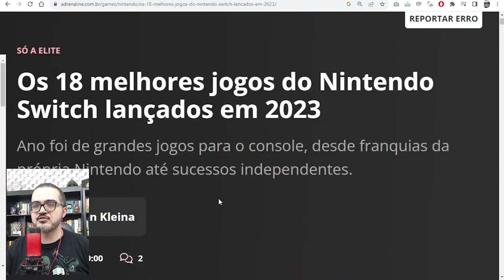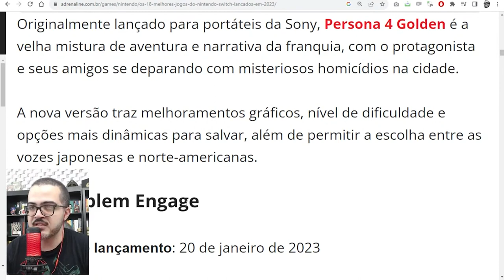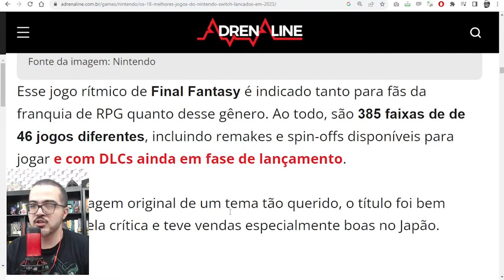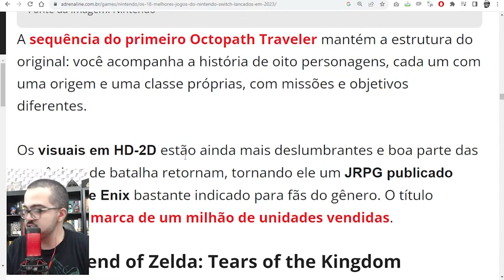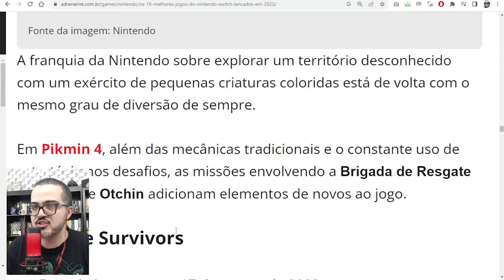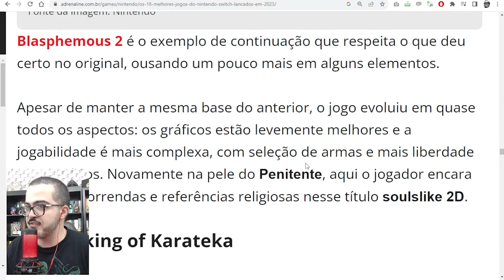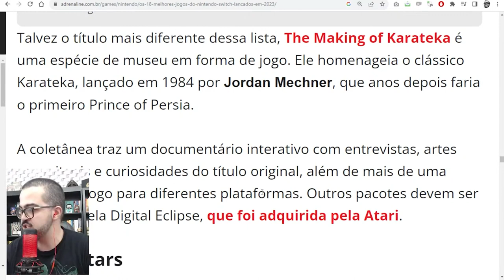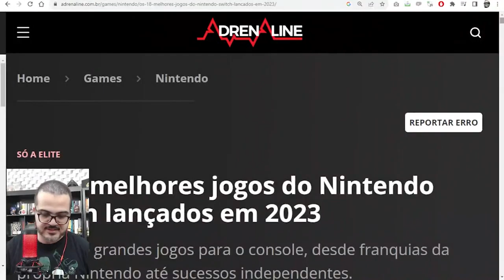OS MELHORES JOGOS DE NINTENDO SWITCH; OS GAMES MAIS TOP